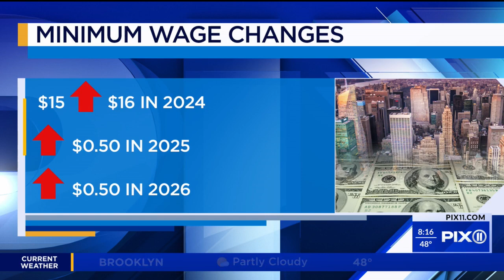Gov. Hochul on NYS $229B budget plan, bail reform, more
Gov. Kathy Hochul joined PIX11 Morning News to discuss the spending plan that touches on bail reform, raising the minimum wage, and more. Watch